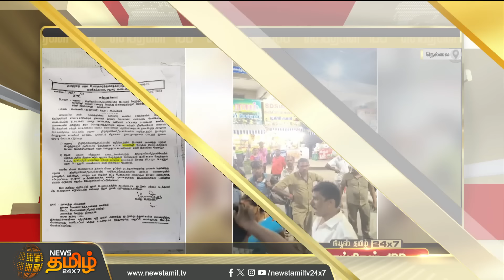Today Fast 100 - 20 May 2024 | இன்றைய 100 முக்கியச் செய்திகள் | Night News | NewsTamil24x7